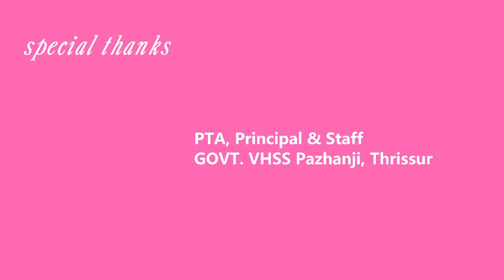key chain making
key chain making using beads and string prepared to suppport StayHomeStaySafe BreakTheChain Campaign